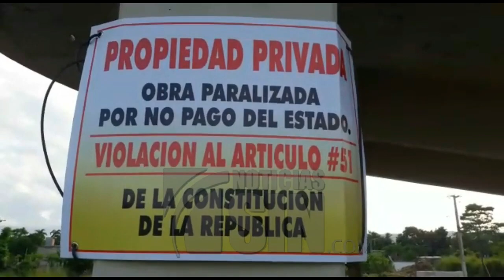Paralizan construcción elevado de La Vega por falta de pago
Propietario de los terrenos donde el Ministerio de 0bras Públicas construye un elevado en la autopista Duarte de La Vega, decidió paralizar la obra, por falta de pago.

José Santos, Propietario de los terrenos, señaló que está cansado  de viajar a Santo Domingo, para que le paguen su dinero, del valor de los terrenos donde se ejecuta la obra.